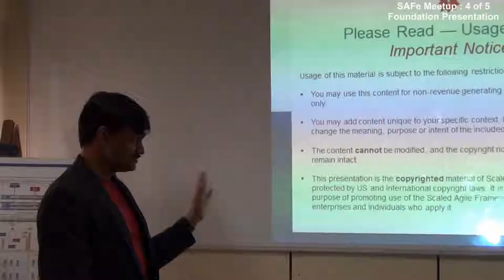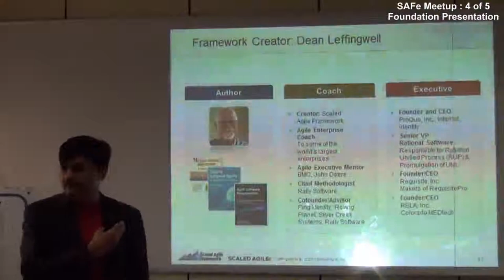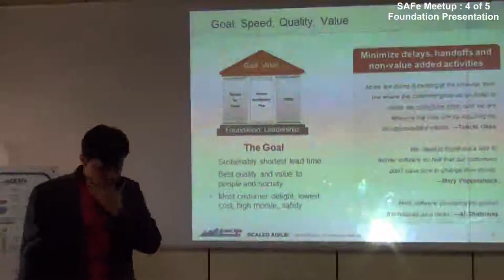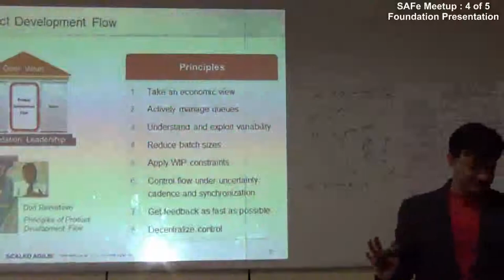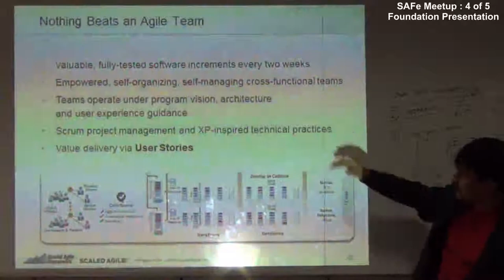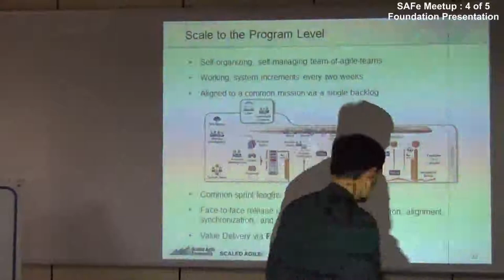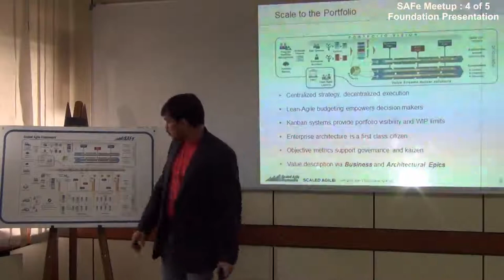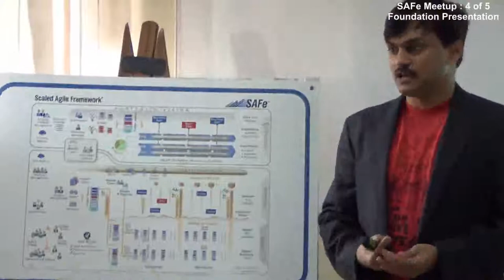SAFe Meetup: SAFe Foundation Presentation : 4 of 5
Discuss Agile Network is Scrum Alliance approved User Group which is dedicated to promote agile values, principles and practices.
In current video, Saket Bansal from iZenBridge presenting Scaled Agile Framework (SAFe 3.0) Foundation presentation, this video was recorded at Delhi SAFe meetup.
Keep checking for latest updates and videos on agile and Scrum.
Do drop your feedbacks and suggestion in the comment box.